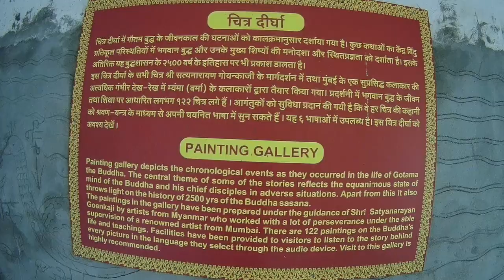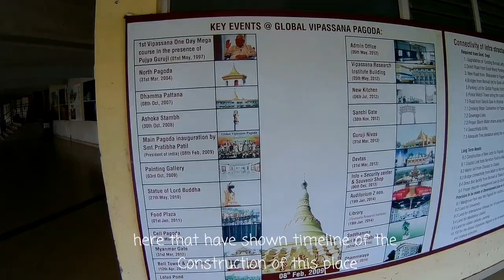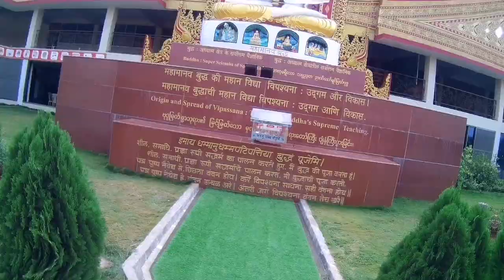Bike Ride | Vasai to Pagoda | #1 out of 7 Wonders of Maharashtra| Royal Enfield Thunderbird 350X ABS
Hello Friends,

In this video, I am going to take u to one of the 7 Wonders of Maharashtra which GlobalVipassanaPagoda. You will love this place as it very beautiful.

further they have kept relics of GAUTAM BUDDHA in the largest Dome.

In coming days, I am going to explore other places near Vasai / Mumbai on my Bike.

My Gear:
Camera: Honor View 10 / Honor V10 and Akaso Brave 4